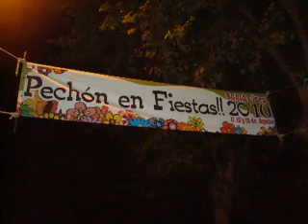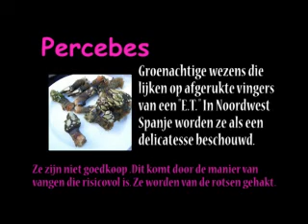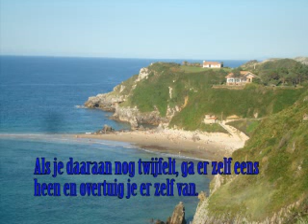La vuelta al paraiso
vacaciones 2010 en Pechón y los alrededore